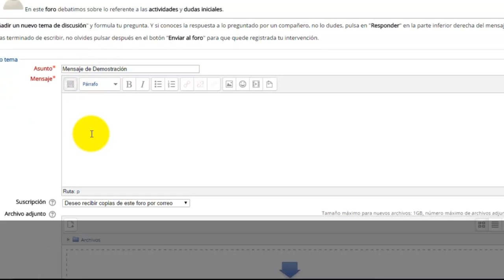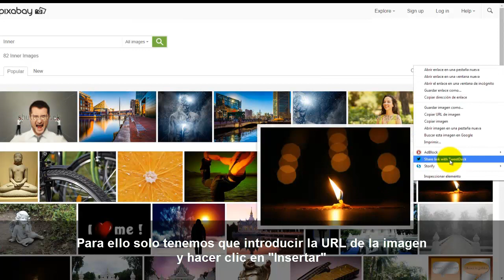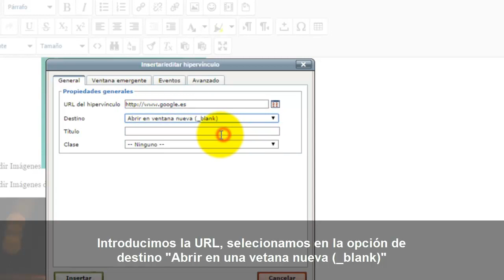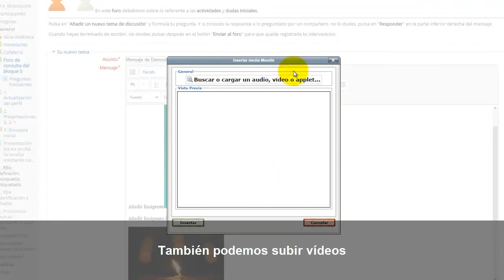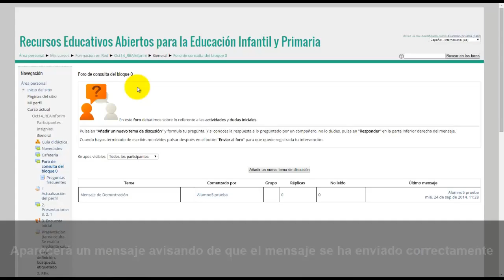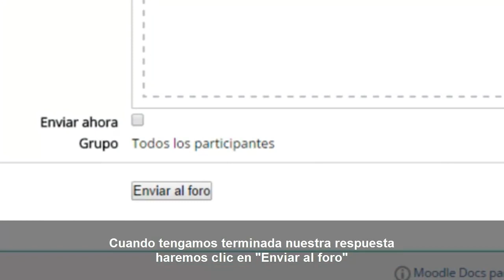Formación en Red - 3. Foro - Moodle 2.6